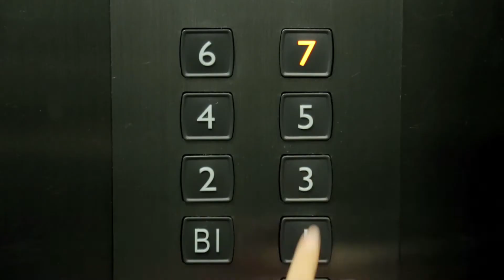AuntiAnne's Coffee in Love Clip 3